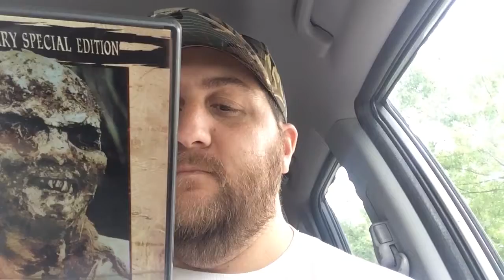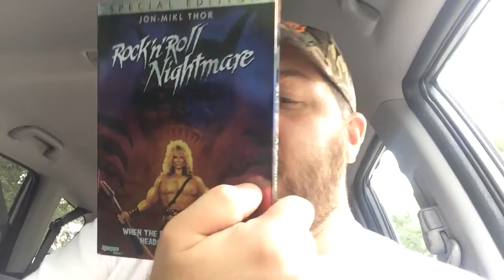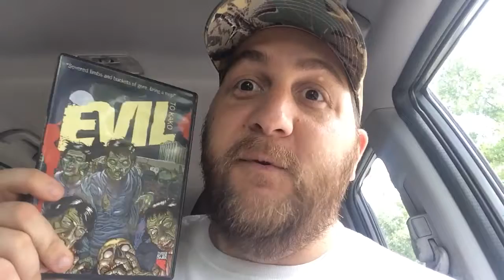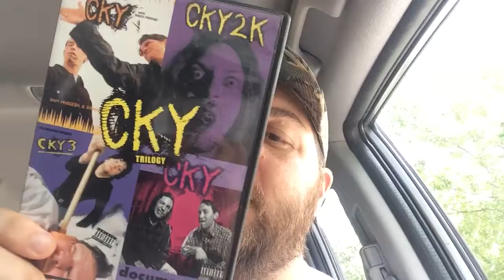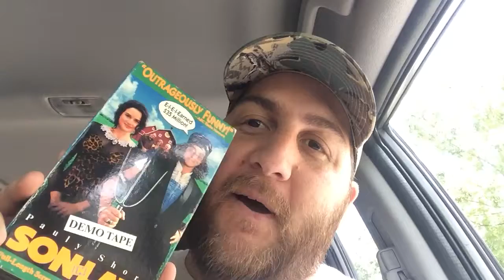Dvd haul!!!! And VHS goodness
Just another day of thrifting.